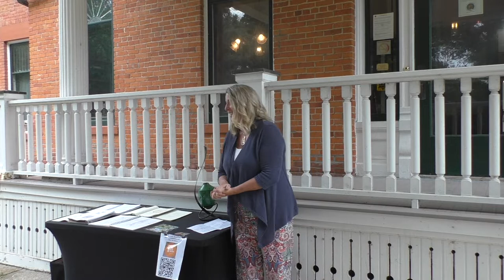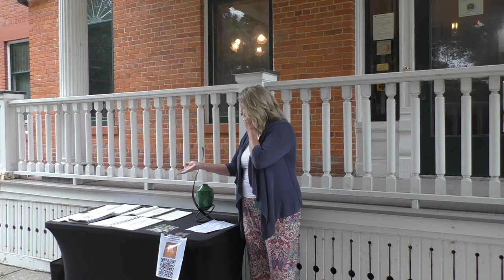ArtPath Artist Talk 2022 | Kelly A. O'Neill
ArtPath Artist Talks presents an opportunity for the community and gallery members to gather safely at various sites along the trail and engage with the art and artists.
On August 25, 2022 we heard from artist, Kelly A. O'Neill.